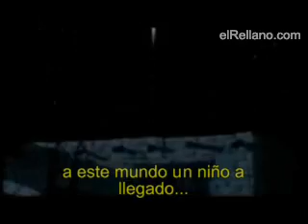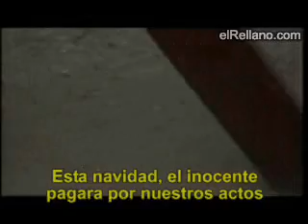Terminator Jesus Apocalipsis action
Just Watch it! you just cant stop lauhging BETTER THAN TERMINATOR 3 funny